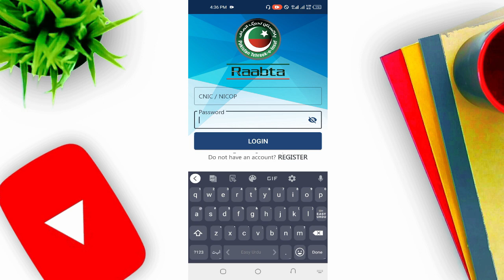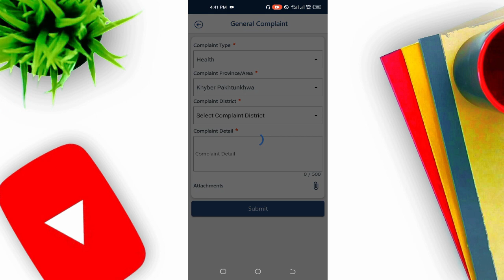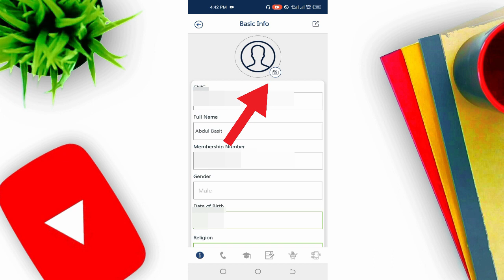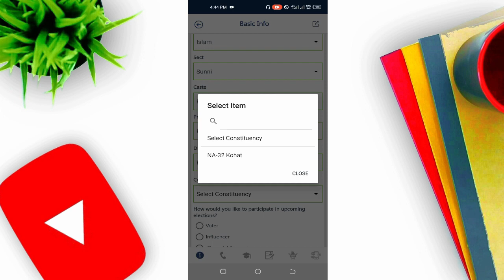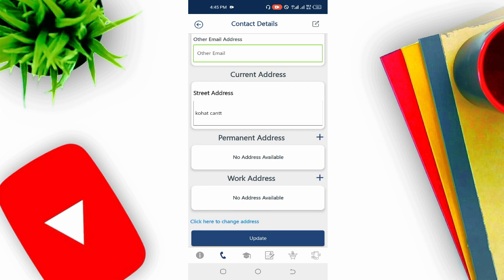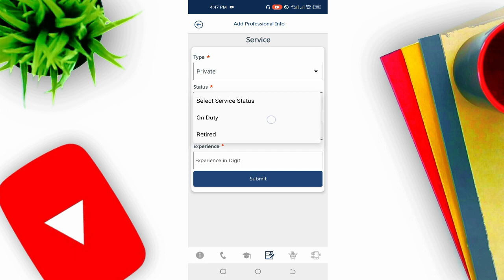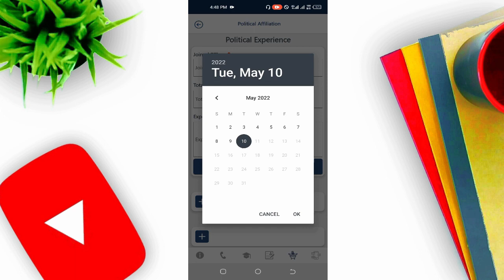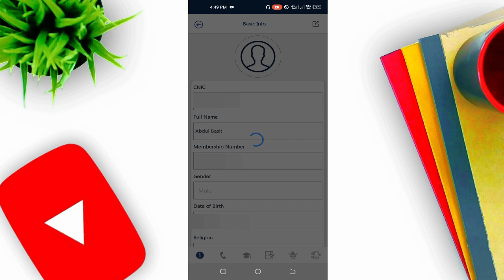PTI Raabta App Full Review | How to Use PTI Raabta App | PTI Raabta App use kaise kare